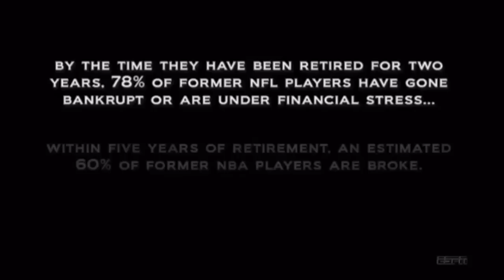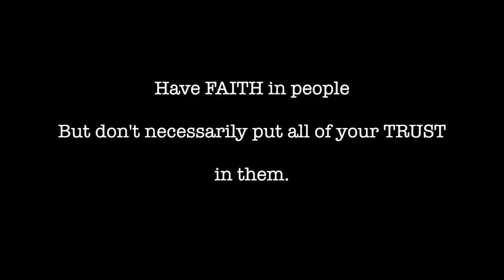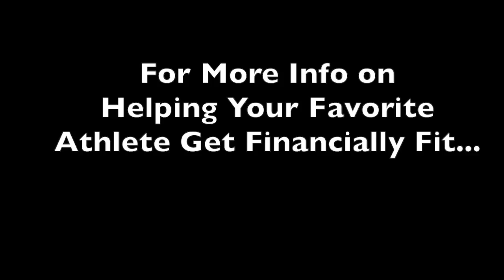ESPN 30 for 30 Interview - How To NOT Go Broke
Here's my interview with Mia Jackson from the podcast Game Ready Moms, a show which helps parents of potential and current professional athletes navigate the process.

In this segment, we discuss the ESPN 30 for 30 documentary 'Broke' and I reveal so very practical strategies that pro athletes can use to avoid starring in the sequel.